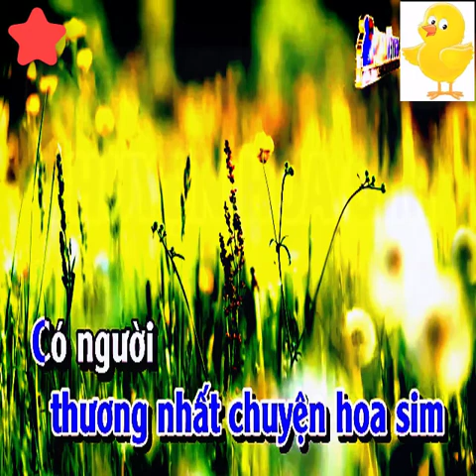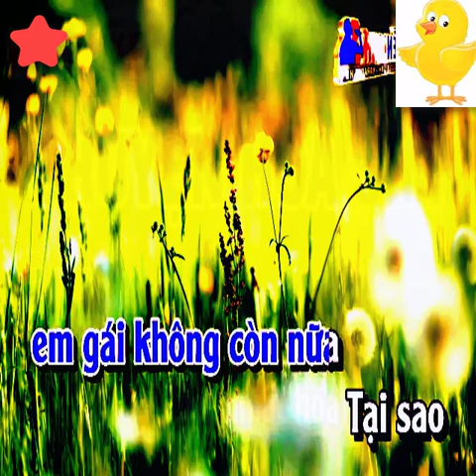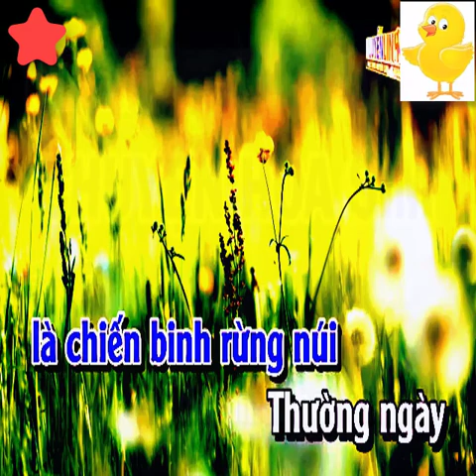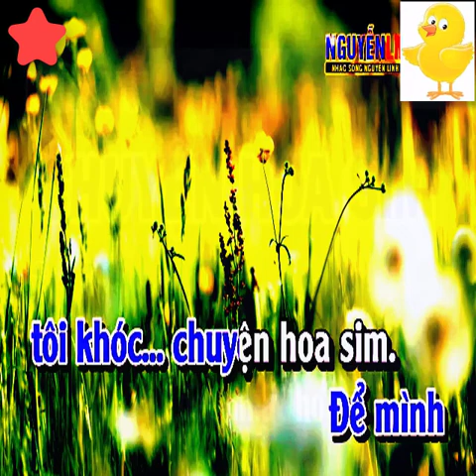Karaoke Chuyện Hoa Sim Tone Nam Nhạc Sống - KARAOKE Full HD - Beat Hay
bài hát : Chuyện Hoa Sim
Sáng tác :  Nhạc Anh Bằng, thơ Hữu Loan
Thể loại : nhạc sống, organ, beat chuẩn, karaoke